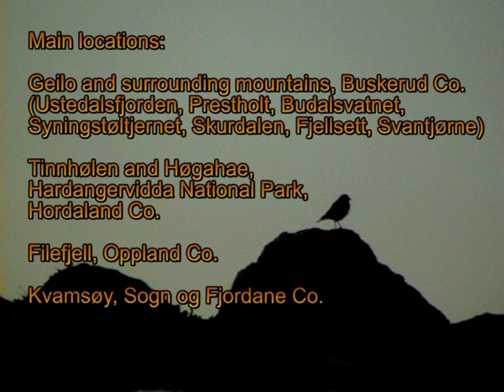Redshank with flight shots. Willow Ptarmigan.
Redshank with flight shots. Willow Ptarmigan (not Rock as labelled).
Birds of Norway series. Mountain highlands. Scene 4.